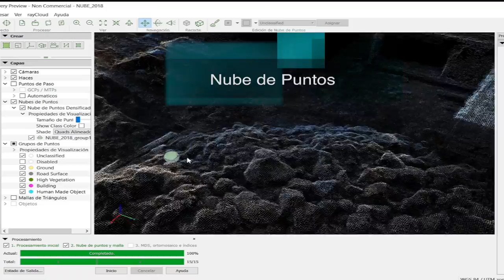Ortoforografia Dm Casa Productora Final